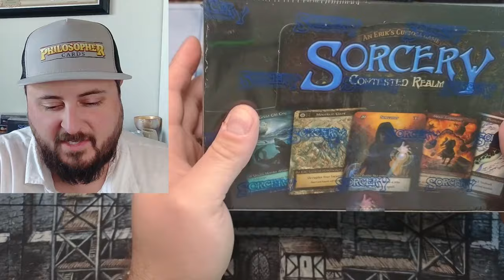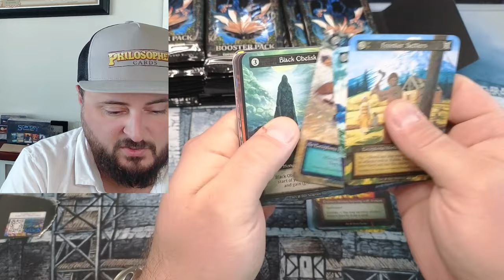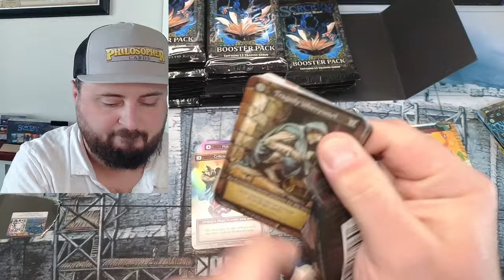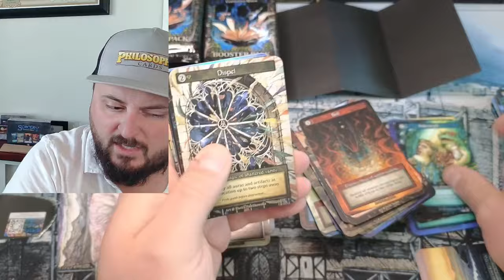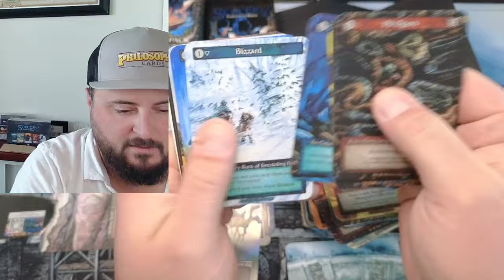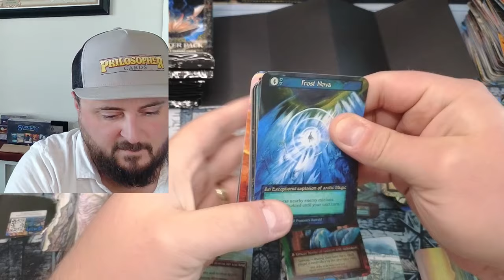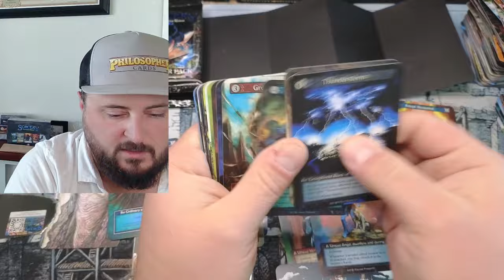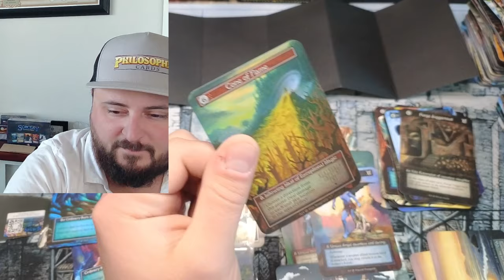Sorcery BETA - BACK TO MSRP - Contesting the box